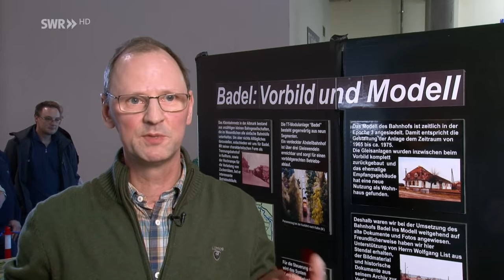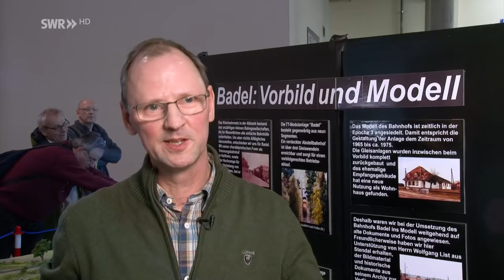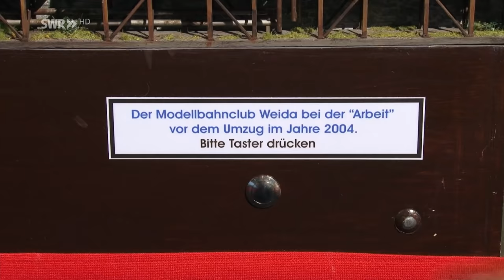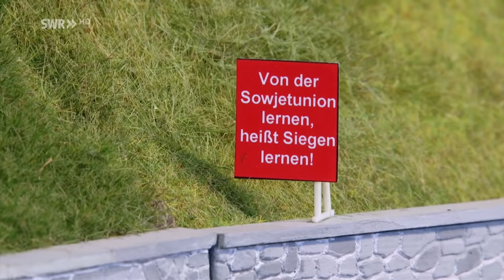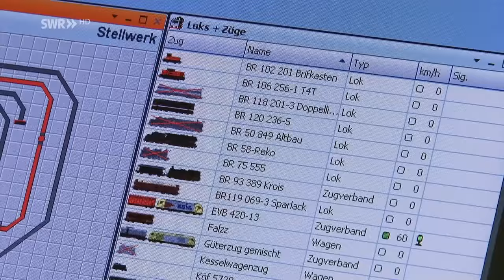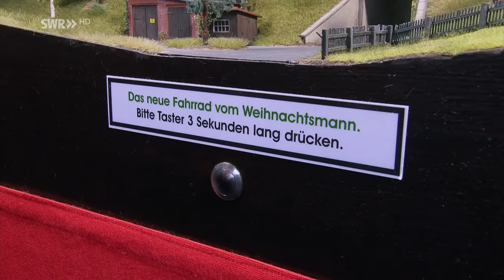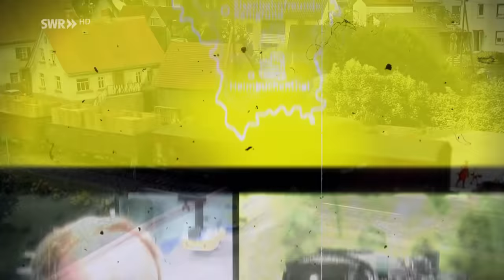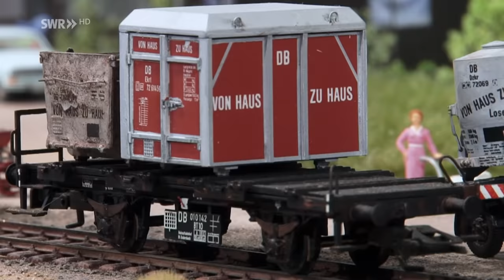Modellbahnclubs und ihre Schauanlagen – Fünf Stück Heimat | Eisenbahn-Romantik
Ein Stück Heimat wiederbeleben, so, wie man es in der Jugend erlebt und geliebt hat, wer möchte das nicht? Für Modellbahnclubs oftmals der Impuls, eine Schauanlage zu bauen.
Wir zeigen Schauanlagen von fünf Modellbahnclubs, in denen ihre Heimat mitspielt. Mal detailgetreu abgebildet, mal eher beiläufig. Auf Messen sind sie zu bestaunen.

Die Arbeitsgemeinschaft Modellbahn Meißen hat sich Lommatzsch in der Nähe ihrer Heimatstadt ausgesucht und Szenen verewigt, wie sie bei ihr in Sachsen in der DDR-Zeit vorgekommen sein sollen.

Der Modelleisenbahn-Club Seehausen widmet sich dem Bahnhof Badel in der Altmark. In Spurweite TT geht um den Bahnverkehr anno 1970. Unterwegs war man mit einem Schienenbus der Deutschen Reichsbahn. Zusätzlich spielte der Rüben- und Viehtransport eine wichtige Rolle.

Der Modelleisenbahnclub Weida verewigt auf seiner Anlage neben dem imposanten Oschütztal-Viadukt auch die Bahnhöfe Münchenbernsdorf und Lederhose im Maßstab 1 zu 87. Darüber hinaus ist das Thüringer Vogtland durch eine besonders künstlerische Kulissengestaltung präsent.

Der Modelleisenbahnclub „Theodor Kunz“ Pirna hat kein konkretes Vorbild und doch ist nicht zu verkennen, dass der rege Zugverkehr auf seiner H0-Schauanlage in der Sächsischen Schweiz spielt. Einer Zeitepoche lässt sie sich eher nicht zuordnen, und so verkehrt neben der Deutschen Reichsbahn auch ein ICE.

Eine letzte Anlage entführt uns in den Spessart. Ein Mitglied der Eisenbahnfreunde Kahlgrund hat Heimbuchenthal nachgebaut. Voller Ideen und mit Humor setzt Rainer Schreck den Endbahnhof an der heute stillgelegten Strecke der Elsavatalbahn in Baugröße H0 in Szene.

Diese Folge von Kirsten Ruppel mit der Nummer 1035 haben wir am 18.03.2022 zum ersten Mal unter dem Titel ausgestrahlt: Modellbahnclubs und ihre Schauanlagen – Fünf Stück Heimat.